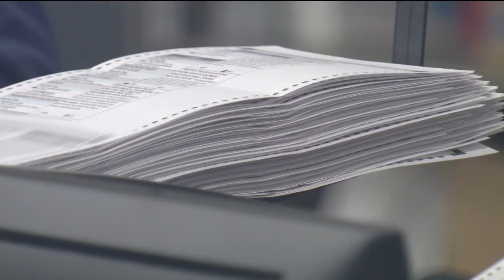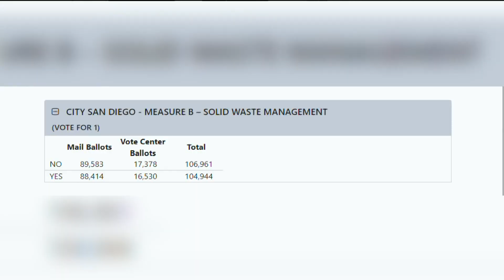San Diego County voters must wait until November 10 for election results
With races hanging in the balance, the County Registrar's Office announced it will not release additional results until November 10, two days after the election.